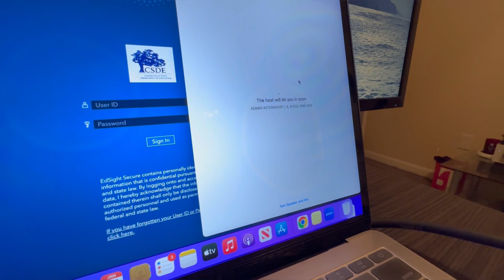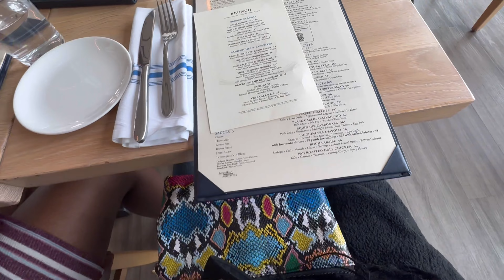Weekly Vlog: TEACHING IS EMOTIONAL, BALANCING IT ALL, MEAL PREP, BRUNCH ❤️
Hey there! We are back again with another weekly vlog. I won’t lie, this week was tough. Between work, school, and everything in between, emotions were high and stress crept on in. With that, I reminded myself of a few things.

It’s okay to take a step away. It’s okay to say no. It’s okay to just be.

I needed time for myself this week. I often feel guilty when I do but why? It is perfectly normal!

I hope to inspire or ignite thoughts from my shared experience.

As always, please leave feedback and ideas. Thank you for your support.

Love, A